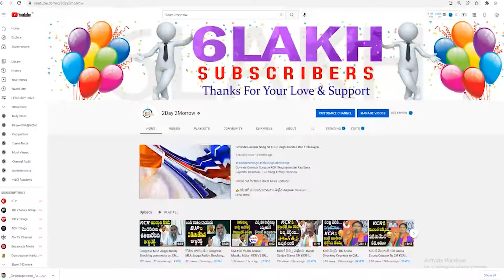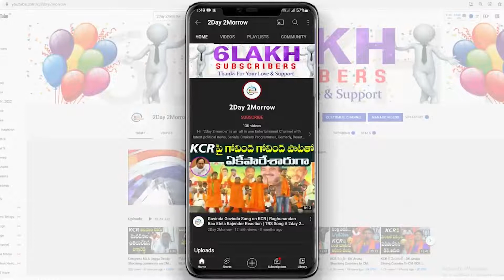ఈ 4దున్నపోతుల జాతిరత్నాలట | Revanth Reddy Hilarious Punches on 4 TRS MLAs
ఈ 4దున్నపోతుల జాతిరత్నాలట | Revanth Reddy Hilarious Punches on 4 TRS MLAs revanthreddy 2day2morrow Instagram